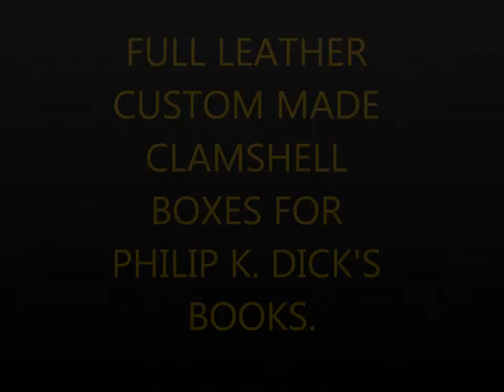Full Leather Custom Made Clamshell Boxes For Philip K. Dick's Books (Part 2/2)